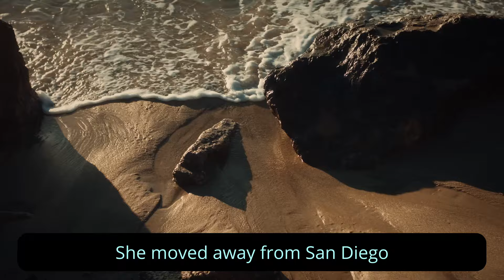Rod Wave - "Cry Little Harder" (Official Video Remix w/Lyrics) | Cold December Remix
⚡Rod Wave  - Cry Little Harder (Official Video Remix)

I'm NOT Rod Wave

The video was made with clips from official music videos from Rod Wave. This version of the song is NOT an official version released by the real artists; but this is my own, personal work (Remix / Mashup).

ALL LEGAL MATTERS HAVE BEEN DISCUSSED WITH OWNERS AND CREATORS OF AUDIO AND VISUALS!

I Do NOT want to profit in any way or from from this video. This Video is purely made from inspiration and creativity. All Visuals shown in this video belong to their authors and not me.

Original Songs:
Rod Wave - Cold December

Song Produced by: @prod.rowun x @honestymelodies x @binomadethebeat
Video Edited by: @prod.rowun